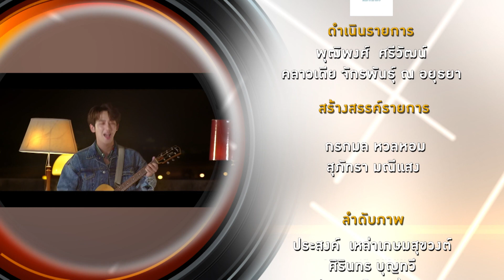"วง Tempt" True Insider Weekend 19 เมษายน 2563